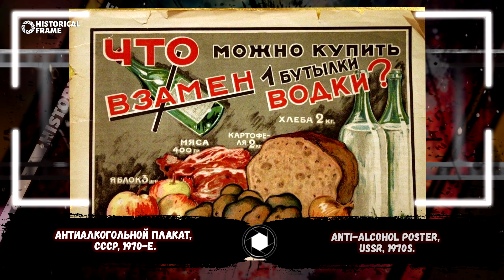RARE HISTORICAL PHOTOS #108 | You've Never Seen These Photos.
TOP 20 Rare historical photos that you've definitely never seen before. Enjoy your viewing!
The author and his contacts:
Video Information:
- Oil well fire, Southern California, USA, 1931.
- Anti-war propaganda, pioneer camp "Ocean", USSR, 1987.
- The Ottoman Empire, 1915. The Armenian Genocide. Turkish official teases hungry Armenian children with a piece of bread.
- Parachute tester. USSR, 1935.
- The collapse of the Egyptian Bridge. January 20, 1905
- West German police protect a refugee from East Berlin. 1950s.
- Anti-alcohol poster, USSR, 1970-e.
- 1980s, Japan. A member of the Sukeban-a female criminal group. Sukeban girls were engaged in robbery, bruising, and shoplifting.
- In the photo, the first division of sex intelligence during the Second World War. They were selected based on their appearance and forced to follow orders.
- Marilyn Manson with her mother.
- The Germans "inhabit" the Government House in Minsk, 1941.
- and other moments of history...

Channel Help:
Sberbank card: 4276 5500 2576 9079
Tinkoff card: 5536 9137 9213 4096
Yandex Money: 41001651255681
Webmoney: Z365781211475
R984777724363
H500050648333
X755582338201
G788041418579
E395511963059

Автор и его контакты:
Информация о видео:
- Пожар на нефтяной скважине, Южная Калифорния, США, 1931 год.
- Антивоенная пропаганда, пионерский лагерь «Океан», СССР, 1987 год.
- Османская империя, 1915 год. Геноцид армян. Турецкий чиновник дразнит голодных армянских детей куском хлеба.
- Испытатель парашютов. СССР, 1935 год.
- Обрушение Египетского моста. 20 января 1905 года
- Западногерманские полицейские защищают беженку из Восточного Берлина. 1950-е годы.
- Антиалкогольной плакат, СССР, 1970-е.
- Мэрилин Мэнсон с мамой.
- Немцы «обживают» Дом Правительства в Минске, 1941 год.
- и другие моменты истории...

Помощь каналу:
Карта Сбербанка: 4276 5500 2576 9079
Карта Тинькофф: 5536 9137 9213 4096
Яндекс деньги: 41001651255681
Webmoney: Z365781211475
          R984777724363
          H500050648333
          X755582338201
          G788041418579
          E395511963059